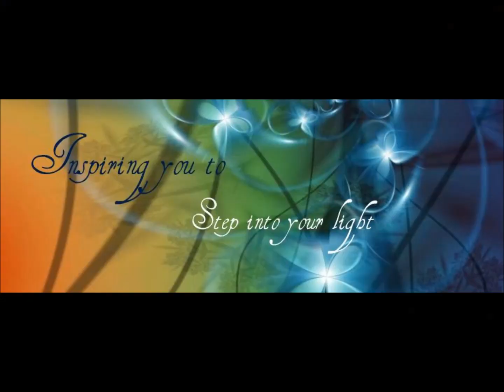E Komo Mai ~Kumu ~Ua Mau Ke Ea O Ka Aina I Ka Pono ~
Join hearts and souls together as one to create ...Lokahi ~Harmony ~ Meet Kumu'Ola Leina'ala